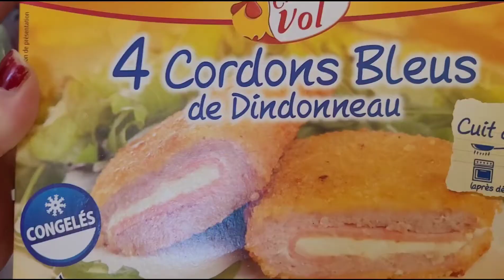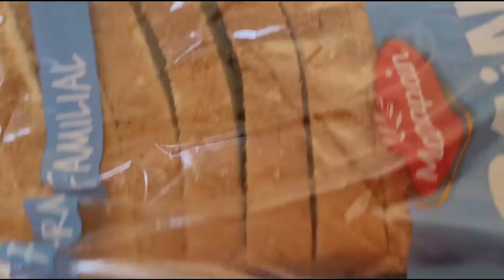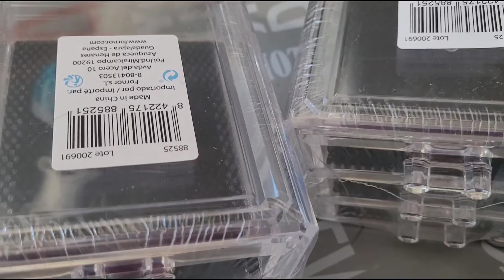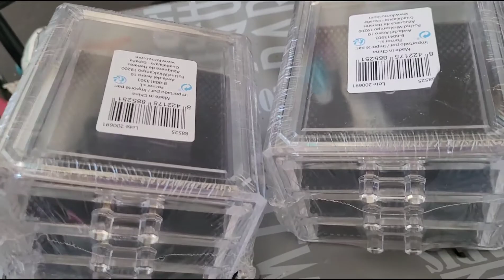Mon tout premier MAKEUP " artistique " , Mini Haul et Retour de Courses 😊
Bon visionnage 🥰